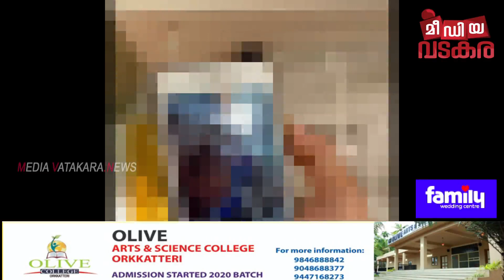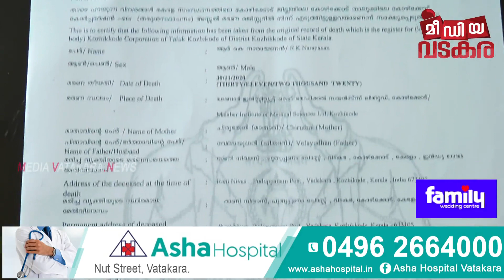മരിച്ച ശേഷമെത്തി ആ വിളി, നൊമ്പരമടക്കി കുടുംബാംഗങ്ങൾ